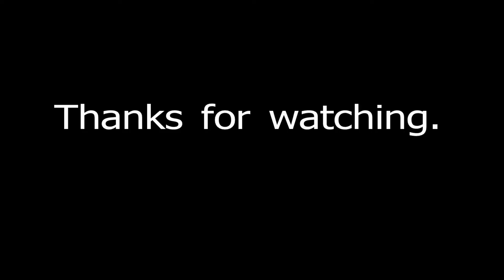Pau Funicular - onboard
In this video we go down and then up on the Pau Funicular.  You can read about this at

I have posted another vid of this.